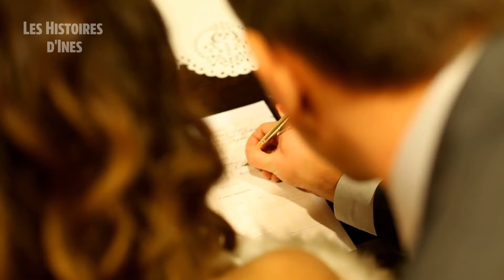Elle a accepté ces termes avant qu'ils ne se marient. L'histoire d'amour de Michael Jordan et Yvette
Michael Jordan, une légende de la NBA et l'athlète le plus riche de l'histoire selon Forbes, possède une fortune d'environ 1,7 milliard de dollars. Bien qu'il ait connu un succès remarquable dans sa carrière, il a également fait face à des défis personnels, notamment un divorce coûteux avec sa première femme qui a entraîné des revers financiers. Appliquant les leçons de son passé, il a adopté une approche différente avec sa deuxième femme. Quel accord ont-ils conclu ? Qui est sa femme actuelle, et combien d'enfants ont-ils ?